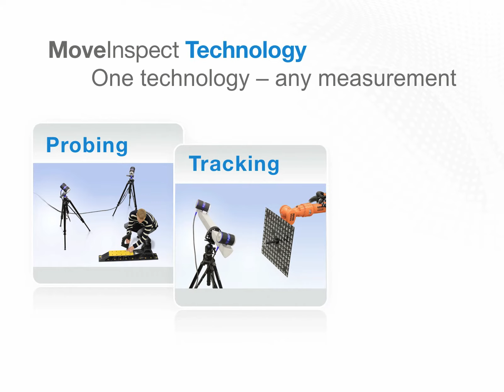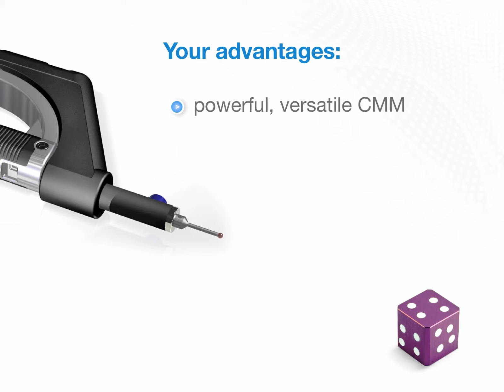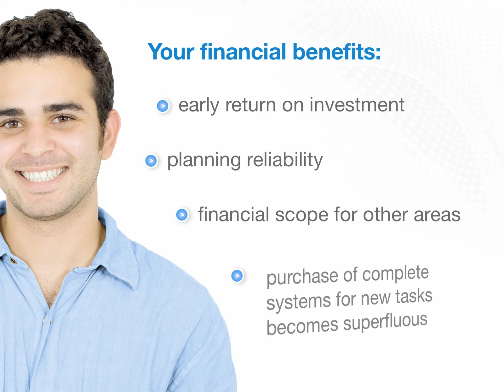MoveInspect Technology (English) - portable CMMs made in Germany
AICON's MoveInspect Technology is a unique system concept that masters an abundance of measuring tasks. Whether static or moving object, whether probing, tracking or targeting: MoveInspect Technology always provides the right solution!